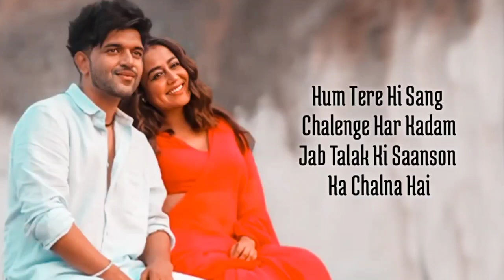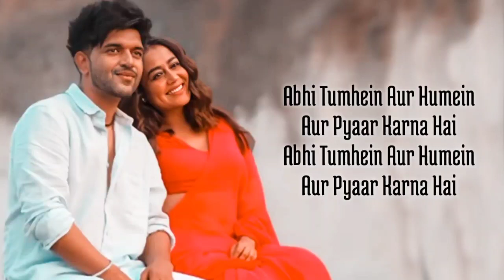Aur Pyaar Karna Hai Lyrics | Neha Kakkar, Guru Randhawa | Sachet-Parampara| Sayeed Q, Arvindr K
Abhi Tumhein Aur Humein
Aur Pyaar Karna Hai
Beshumar Karna Hai
Jab Talak Jahan Se Bichadna Hai

Beshumar Karna Hai

Abhi Humein Muddaton
Dilon Ki Baat Karni Hai
Abhi Bahut Si Baarishein
Sath Gujarni Hai

Ho Kabhi Bhi Koyi Ashq Jo Teri
Aankh Bheegana Chahega
Tujhse Pehle In Aankhon Mein
Aake Woh Ruk Jayega

Kayi Khwahishon Ko Poora Karna Hai
Kayi Dhoop Chhaon Se Guzarna Hai
Khushgawar Khwabon Ko
In Hansi Palkon Mein Utarna Hai

Hum Tere Hi Sang Chalenge Har Kadam
Jab Talak Ki Saanson Ka Chalna Hai